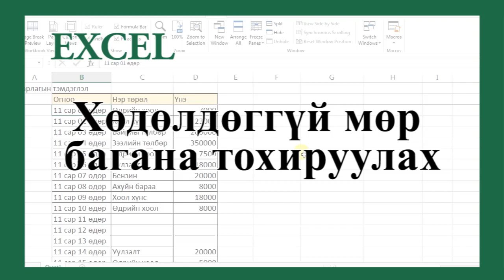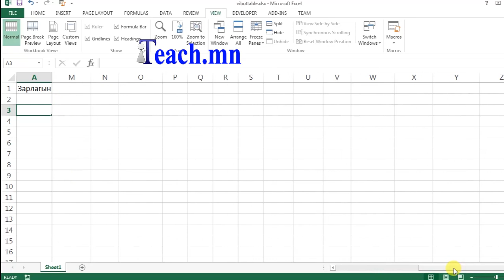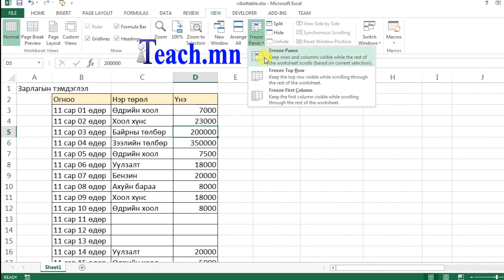Хөдөлдөггүй, тогтмол харагдах мөр багана тохируулах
Microsoft Office Excel дээр хөдөлдөггүй мөр багана тохируулах.